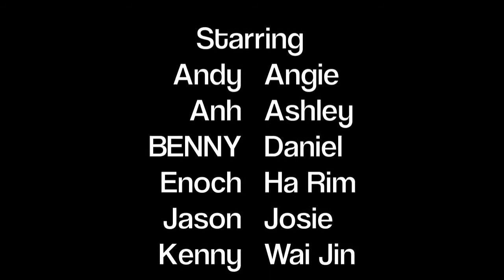2013 | Happy 21st Birthday Benny Bear!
Love from the UDO fam.